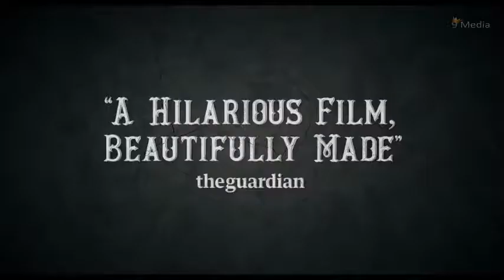2021 new movie trailer